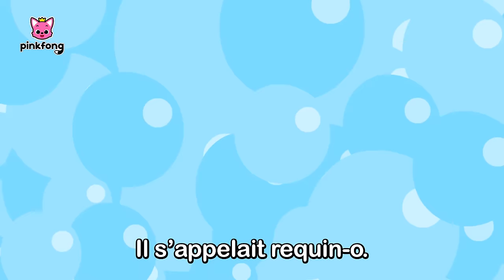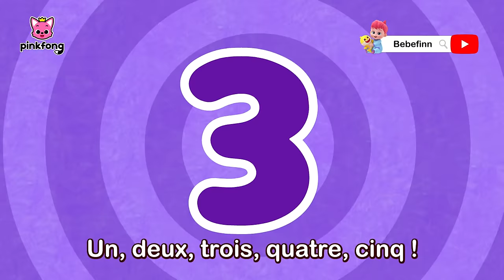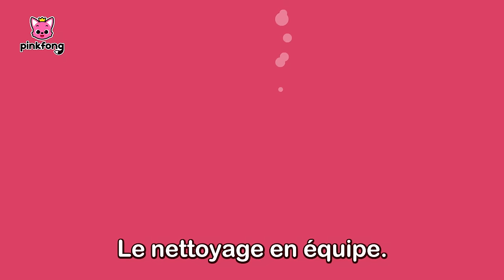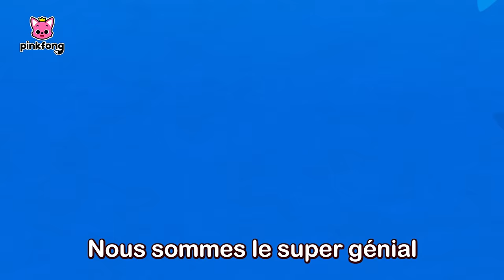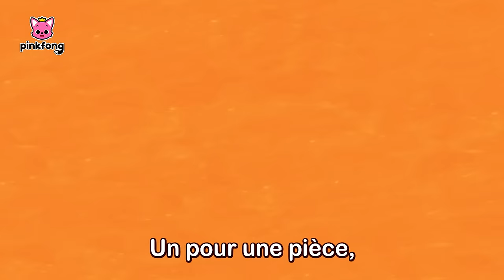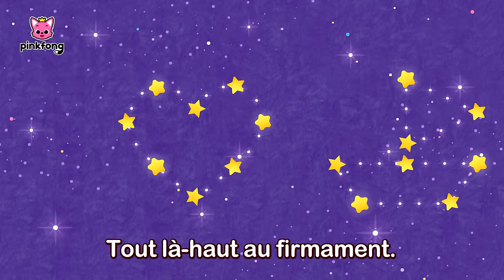⚽️ Notre Équipe est la Meilleure ! | +Comptines JO | Pinkfong Baby Shark Chansons pour Enfants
Regardez « ⚽️ Notre Équipe est la Meilleure ! », une compilation des chansons pour les petits, créée par Pinkfong. Chantez, dansez et jouez les comptines les plus préférées des enfants !

★ Chapitres

00:00:00 On y Va !
00:00:04 Bébé Requin Vainqueur
00:01:13 Jouons au Foot !
00:03:08 Balles Rebondissantes
00:04:24 Sacs de Sport Perdus
00:06:17 Acclamons avec Pinkfong
00:08:10 Où est Papa Requin ?
00:08:56 R-E-Q-U-I-N
00:09:49 L’Entraînement de Bébé Requin
00:11:02 Cinq Petits Poissons sur l’Algue
00:12:42 Parade Océan
00:13:49 Bébé Requin 1 à 5
00:14:49 La Police Requin
00:16:01 L’Orchestre de Requins
00:17:39 Les Formes dans la Mer
00:18:42 L’Anniversaire de Bébé Requin
00:19:35 Do-Ré-Mi, Requins
00:20:41 Famille de Marionnettes Requin
00:22:10 Groupe de Requins
00:23:57 Si les Requins Sont Contents
00:24:57 Six Petits Poissons
00:26:12 Les Dents de Bébé Requin
00:27:26 La Fête des Requins
00:28:42 L'Aventure de Bébé Requin
00:30:07 Les Métiers de Bébé Requin
00:31:08 Ce Vieux Requin
00:32:06 Nettoyer la Mer
00:33:22 Requins de Course
00:34:13 Mariage Dans la Mer
00:35:36 Avez-vous Vu la Queue du Requin?
00:36:57 Vilains Amis de l’Océan
00:38:29 Bonjour, Bébé Requin !
00:39:40 Coucou, Maman Requin
00:40:58 Mamie Requin Endormie
00:42:33 Bébé Requin s’Ennuie et Sort Jouer
00:43:35 Le Shuffle Requin
00:44:40 Fête des Mères, Fête des Pères
00:45:37 À la Façon des Requins
00:46:29 Bébé Requin Est Parti en Voyage
00:47:56 La Maison Requin
00:48:45 Les Opposés dans la Mer
00:49:33 Trio de l’Océan
00:50:33 Brille dans la Mer
00:51:51 Requin ABC
00:52:31 Immeuble Océan
00:53:39 La Chasse aux Œufs de Bébé Requin
00:54:55 Bébé Requin dans le Bus
00:56:03 Pain Chaud Aux Palourdes
00:56:57 Les Couleurs de la Mer
00:58:23 Pique-nique de Requin
00:59:19 Duo Bébé Requin
01:00:19 Danse Comme Bébé Requin
01:01:22 Shark 123
01:02:25 Brille Brille Petit Requin